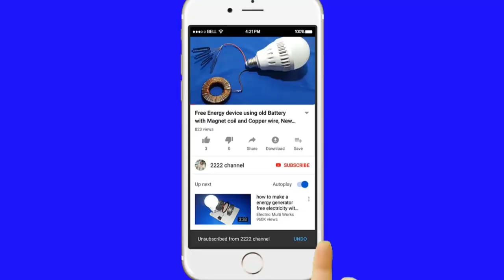Amazing Idea Making Coffee Table and Chairs From Class Bottle and Cement